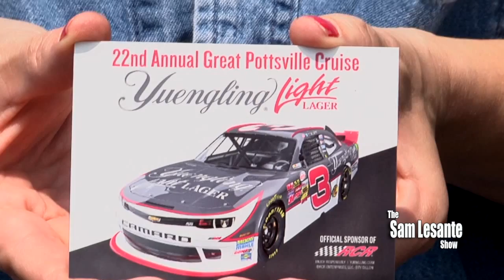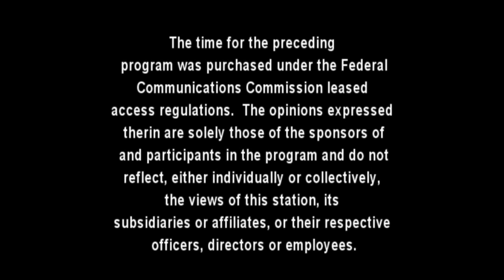The Sam Lesante Show - Great Pottsville Pre-Cruise 2015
Sam talks with Pottsville Lions Club and sponsors of the 22nd Annual Great Pottsville Cruise.  The cruise is on Saturday, Aug. 22, 2015 in Downtown Pottsville, Pennsylvania.  Bring your vehicle down.
Appearing at this year’s Great Pottsville Cruise, from A&E Televisions Hit Show "Shipping Wars", will be Jessica Samko.  Come and meet Jessica "The Road Warrior" and her Bright Orange Volvo Truck.